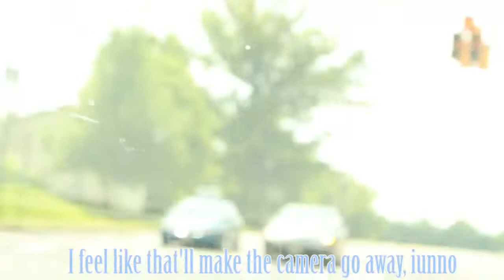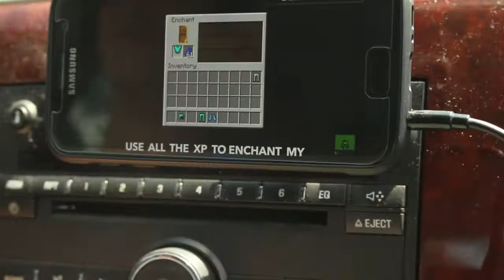Hurtin' in Hillsboro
Hah! Bet you thought I wasn't gonna upload anything in March huh? Wait, its april? When did that happen?? Awh Shi—

Song:
So you wanna talk to me, heh?